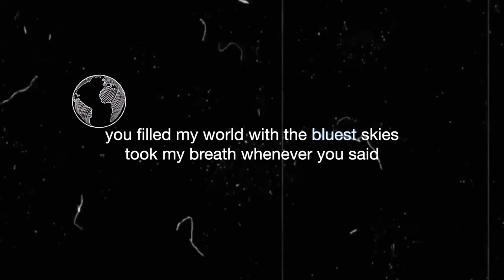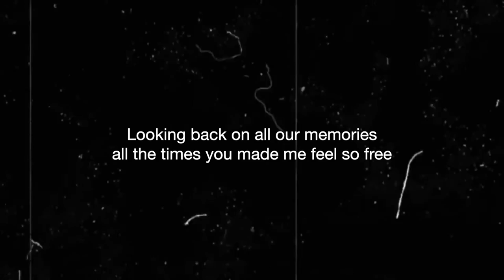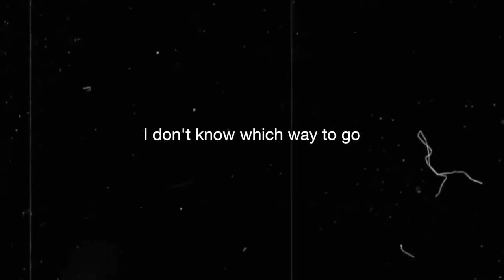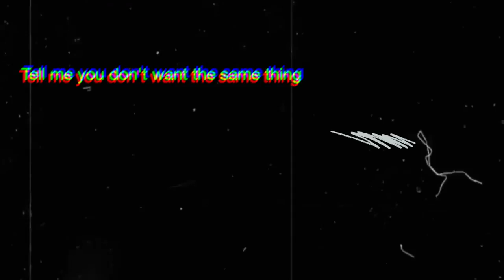Thomas Kavanagh - Changing (Official Lyric Video)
You’ve always been the better part of me

the brightest  days hiding in that smile

you filled my world with the bluest skies
took my breath whenever you say hi

Who’d to think you know me more than anyone else

Is there nothing we can do
Cause everything is changing
Every high
Every Low
I don’t know which way to go
Don’t tell me you want the same thing

Looking back on all our memories
all the times you made me feel so free
How did we end up in a moment like this

I don’t wanna miss you so
I just want wanna fix things
show you what you're missing
and bring you back home

Follow Thomas